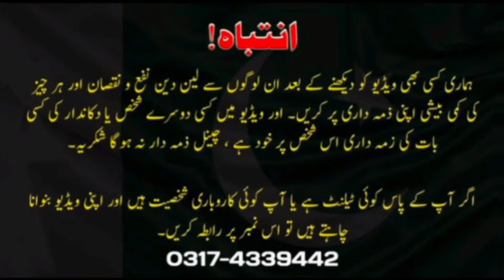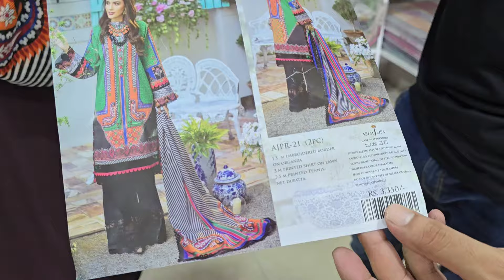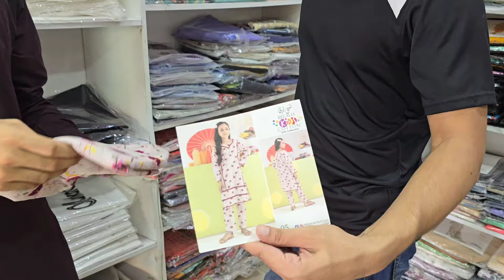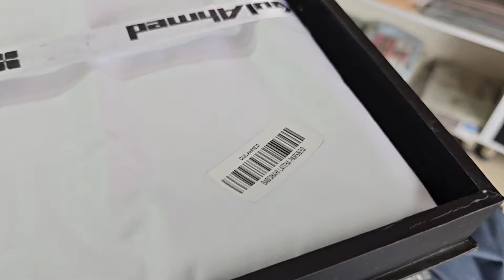Original Asim Jofa | Limelight | Saya | MTJ | J. | Narkins | Upto75%OFF | Brands Libas Lahore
Brands Libas Rajpoot Town Near Me Society Lahore